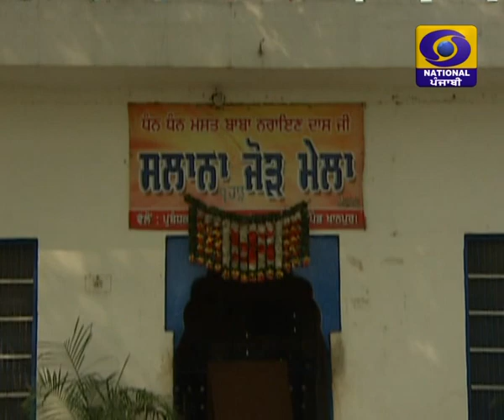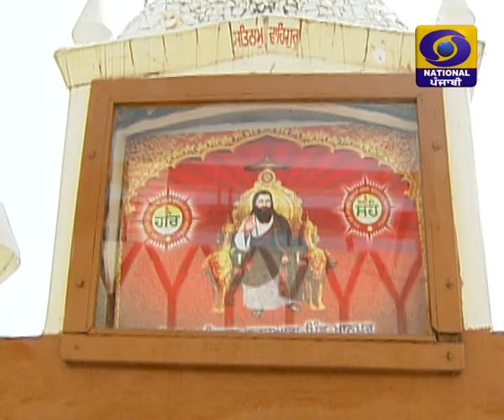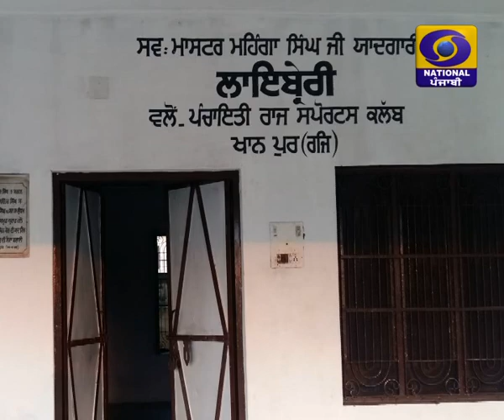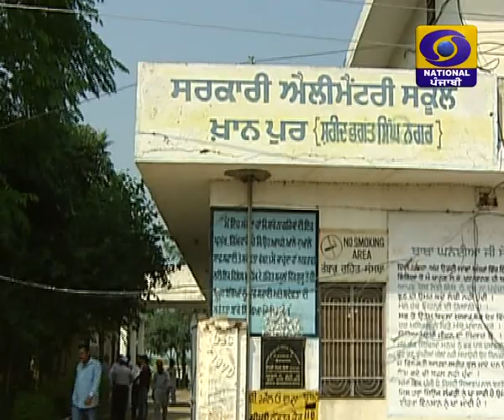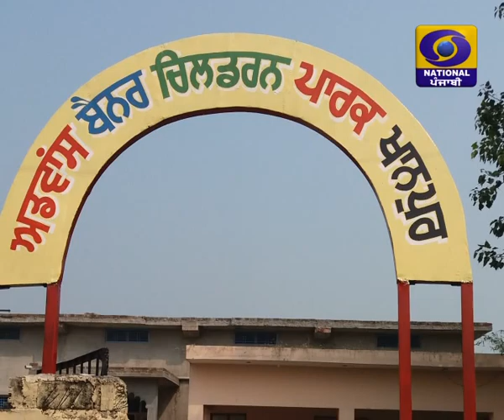AAJA MERA PIND VEKH LAI KHANPUR (S.B.S. NAGAR - NAWANSHAHR), PUNJAB, INDIA.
A TV PROGRAMME TELECASTED ON DOORDARSHAN JALANDHAR & DD PUNJABI

Recording Date:- 22nd SEPTMBER 2016

Venue:- KHANPUR, BANGA, S.B.S. NAGAR (NAWANSHAHR)

Concept:- Er. NARINDER BANGA (DOORDARSHAN KENDRA, JALANDHAR)